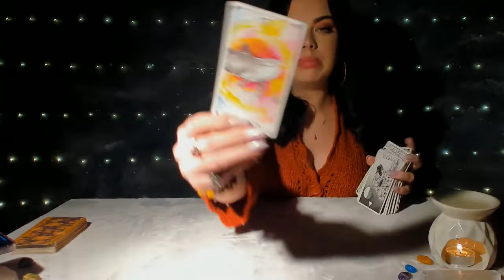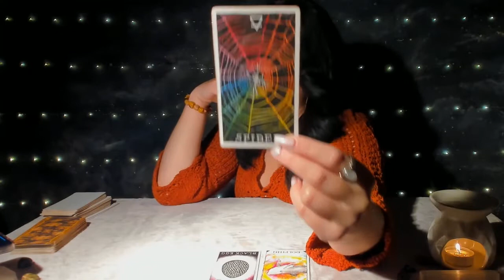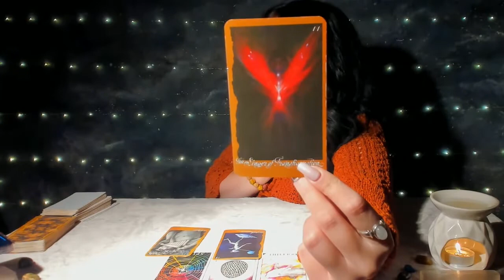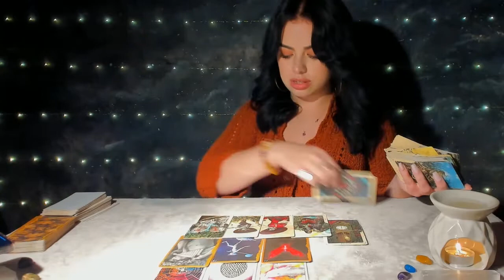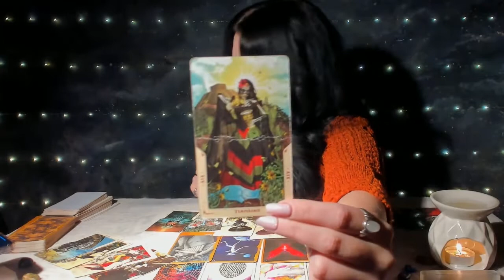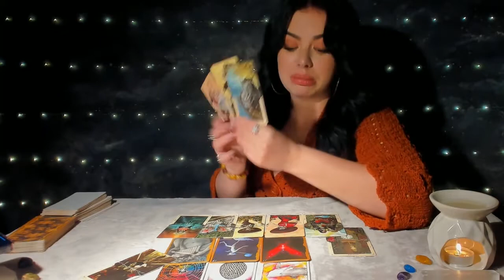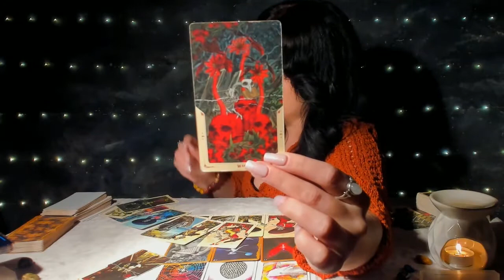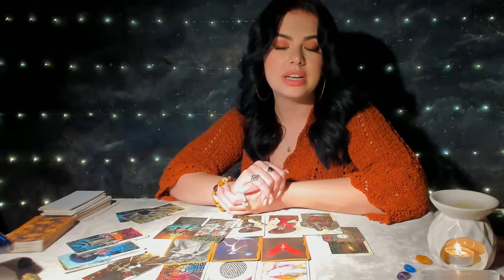LIBRA MAY♎"THROAT CHAKRA ACTIVATION!! EVEN IF ITS SCARY - DONT HOLD BACK FROM SPEAKING THE TRUTH!!"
Readings I offer:
WRITTEN
3 CARD PULL (Past, Present, Future) $12.12 (USD)

PRE-RECORDED
1 Question (20 min) $44.44 (USD)

Readings are uploaded to YouTube as Unlisted. You & anyone else you share the link with can view it.